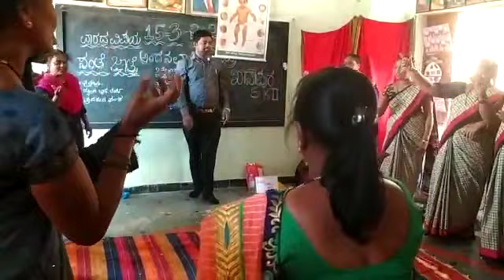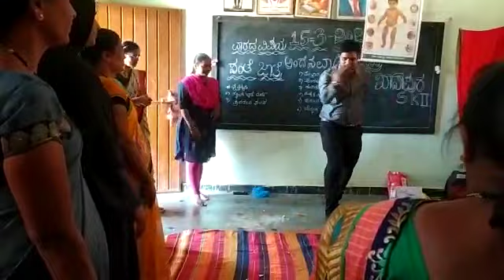ಸಂತೆ ಜಾತ್ರೆ ಕುರಿತು ಅಭಿನಯ ಗೀತೆ 🥰🥰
Video from Ss